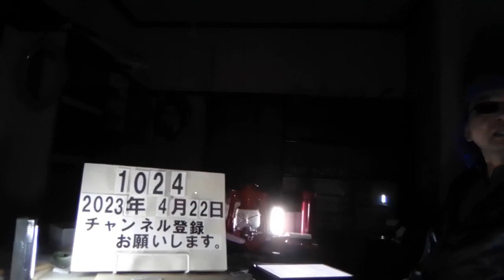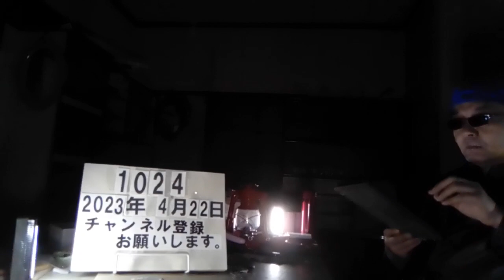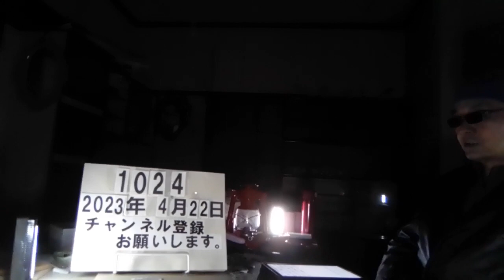＃1024 スイミングクラブで小学生女児にわいせつ行為の疑い。コーチの男(35)逮捕。指導中に複数回、小学生の女児1人に対して体を触るなどのわいせつな行為。 2023.4.22.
スイミングで女児にわいせつ行為の疑い　コーチの男逮捕　埼玉県警

4/18(火) 20:17配信

朝日新聞

埼玉県警本部=さいたま市浦和区高砂3丁目

　さいたま市内のスイミングクラブでコーチとして指導中、女児にわいせつな行為をしたとして、埼玉県警浦和署は18日、同市浦和区の会社員、森田匠容疑者（35）を強制わいせつ容疑で逮捕し、発表した。　 署によると、森田容疑者は勤務先のスイミングクラブで昨年12月中旬から下旬にかけて、指導中に複数回、小学生の女児1人に対して体を触るなどのわいせつな行為をした疑いがある。　 今年1月、女児の母親が「娘がコーチに体を触られた」などと警察に相談していた。森田容疑者は調べに対して、「スケベ心で触ったことには間違いない」と供述しているという。（森下友貴）